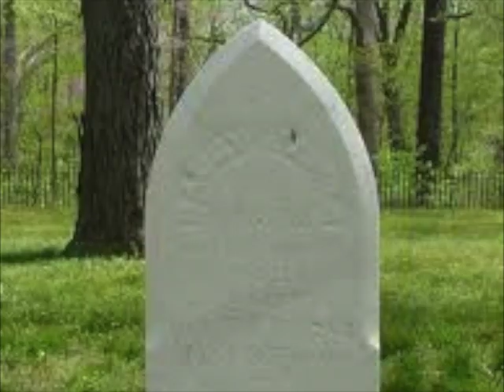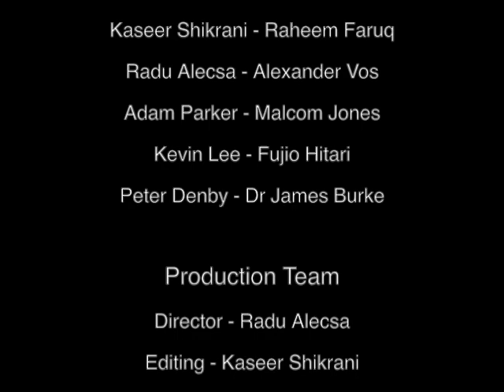It's a Hard Life - A Rock-umentary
We often forget about the struggles of rocks in our complex society. This documentary seeks to change all that.